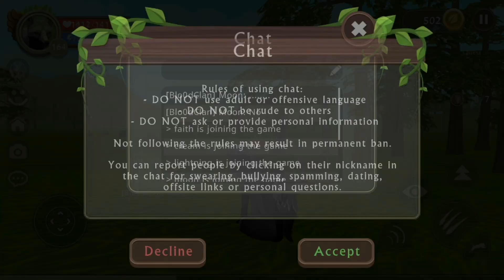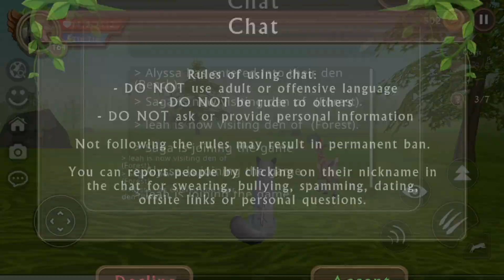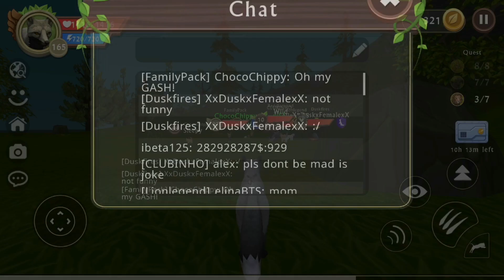PRANKING PEOPLE AS GHOST FOX (WildCraft)